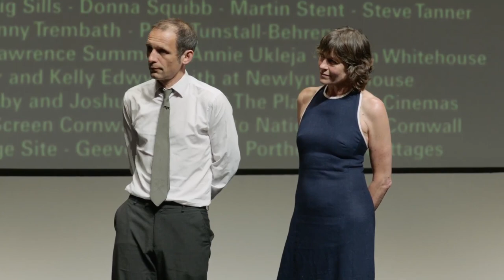Q&A ENYS MEN